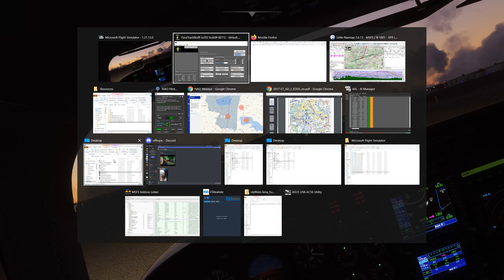MSFS 2020 - IVAO Deutschland VFR-Tour 2021 Best of - from Bavaria to Frisland - 14 Legs, 1429 NM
Completed the tour with an individual route in December '21 with several aircrafts VFR.

I use several add-ons for details, please let me know if you are interested.
I tried to cut the videos in order of the route but did not succeed everytime.

Njoy!

(reverted order)
start dest t/g         NM

EDXQ  EDWR  EDDH 160
eddl edxq eddm 96
edrm eddl eddg 101
edde edrm eder 175
edcm edde eddp 136
eddc edcm           63
eddn eddc  edqm 148
edty eddn          68
edtl        edty        edds        96
edny edtl                 104
ETSF EDNY EDJA 99
EDMY ETSF EDDM 62
EDMF EDMY          46
EDML EDMF          75

WatR - Double Overhead
ItsWatR

Cali
ItsWatR

WatR. - By Your Side
ItsWatR

00:00:00 - Bayern
00:01:01 - Stuttgart Approach (ATC)
00:01:44 - Panpan in Stuttgart (ATC)
00:02:35 - Early Brake-Off Stuttgart
00:02:47 - Nürnberg Approach
00:03:51 - Bodensee
00:04:22 - Der Feldberg
00:05:02 - Sächsische Schweiz
00:06:03 - Wartburg
00:06:23 - Frankfurt Low-Pass
00:06:34 - Wasserkuppe
00:06:53 - Traben Trarbach
00:07:16 - Köln
00:07:35 - Düsseldorf (ATC)
00:07:55 - Duisburg
00:08:11 - Erfurt
00:08:22 - Hamburg t/g
00:09:10 - Bremerhaven
00:09:30 - West Frisian Islands